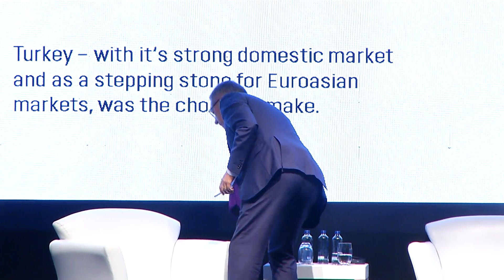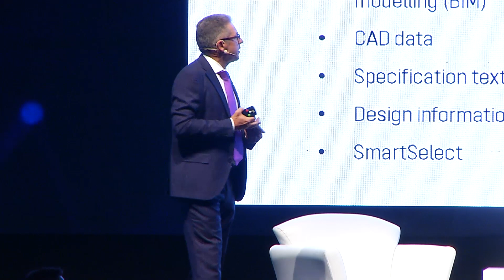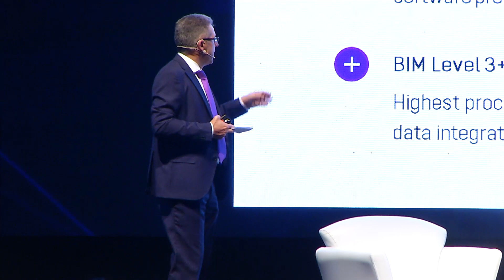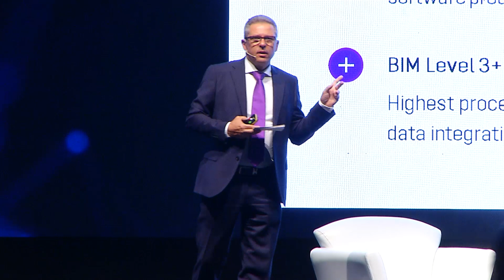Four Effects 2019 - Kessel Paneli - Michael Feigl